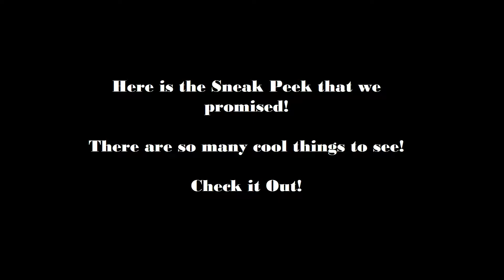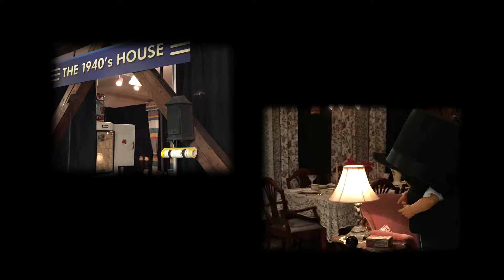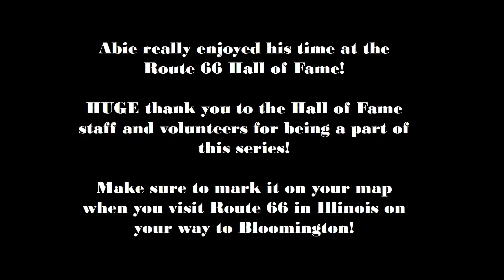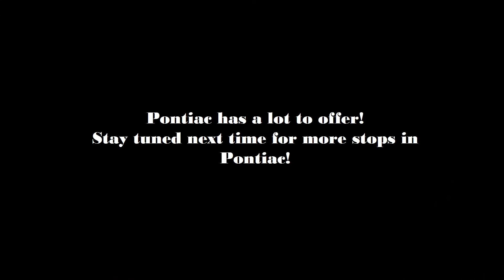Abie gets to know more about the Hall of Fame (Long)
This is the short version of the in-depth interview we got about the Route 66 Hall of Fame and other sites in Pontiac! Huge thank you to John for his interview!